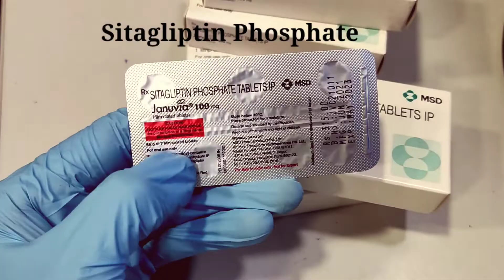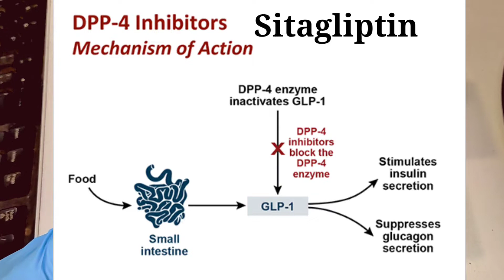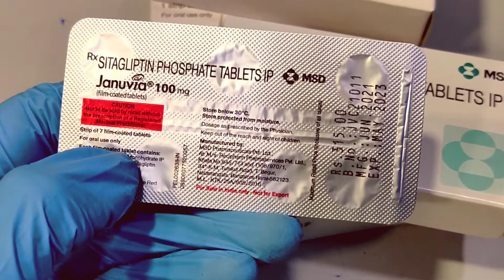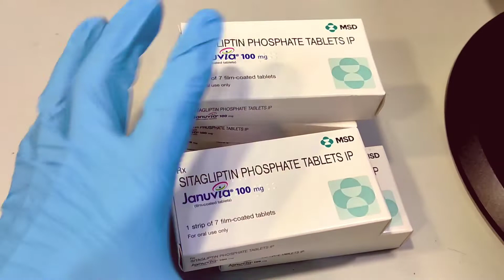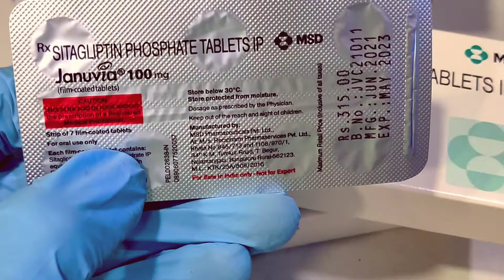Januvia 100 Tablet | Diabetes tablet ( USEFULL TOPIC ) Uses Doses Side-effects in hindi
Diabetes tablet | Januvia 100 tablet ( USEFULL TOPIC ) Uses Doses Side-effects in hindi

Januvia 100mg Tablet is normally prescribed when diet and exercise alone or other medicines do not prove sufficient to control your blood sugar level. Your doctor may prescribe it alone or along with other diabetes medicines. It may be taken on an empty stomach or with a meal. The dose will depend on your condition, and blood sugar levels. Therefore, you should use it as advised by your doctor.

You should take it regularly at the same time each day to get the most benefit, and you should not stop unless your doctor recommends it. This medicine is helping you to control your blood sugar levels and prevent serious complications in the future. It is important to stay on the diet and exercise program recommended by your doctor while taking this medicine. Your lifestyle plays a big part in controlling diabetes.

januvia 100 mg
januvia 100 mg in hindi,
Januvia 100 metroid dread,
januvia 100 mg diabetic tablet
januvia 100 miligram
metroid dread januvia 100 objetos
Sitagliptin tablet
Vildagliptin tablet
Alogliptin tablet
Linagliptin tablet

januvia 100 shqip
Diabetic tablet
Diabetes tablet
Metformin tablet
Glycomet tablet
Glyciphag tablet
Gluconorm tablet
Istamet tablet,
Janumet tablet
Zitamet tablet

You should not take this medicine if you are allergic to any of its ingredients. Rarely, some people may have a severe allergic reaction that needs urgent medical attention. Signs of this include rash, swelling of the lips, tongue, or face, shortness of breath, or breathing problems. Let your doctor know if you have a